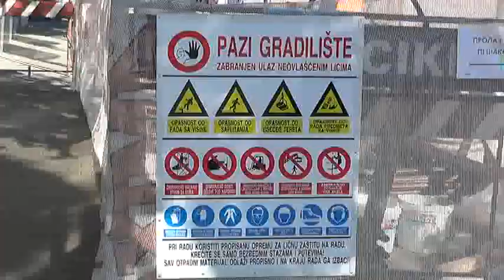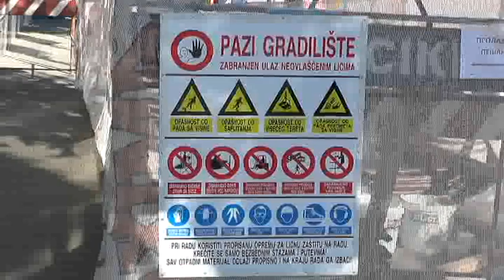ENERGETSKA EFIKASNOST 27092018 mpeg4